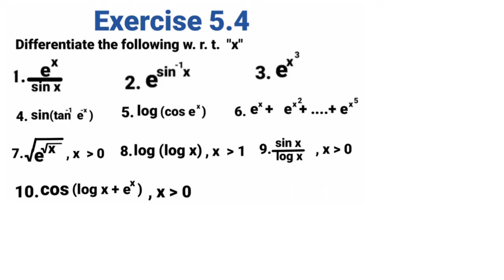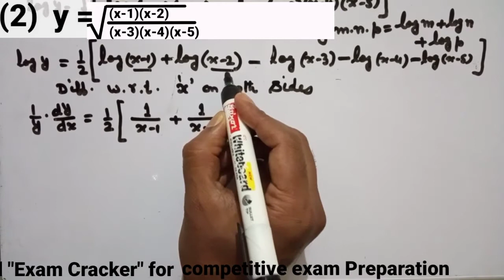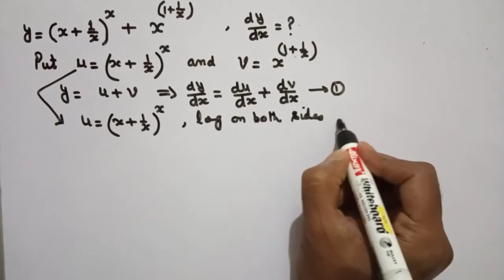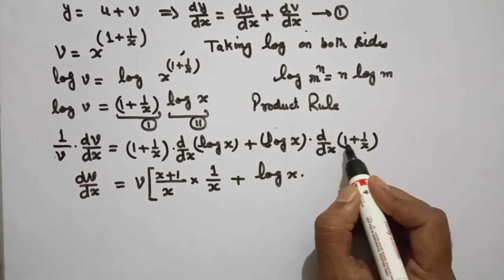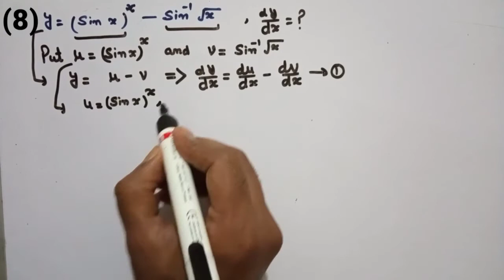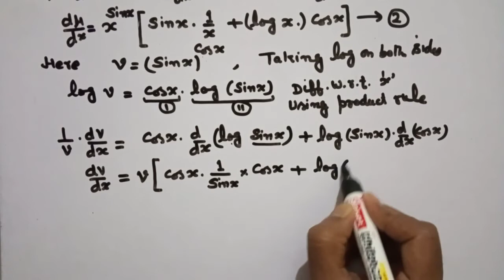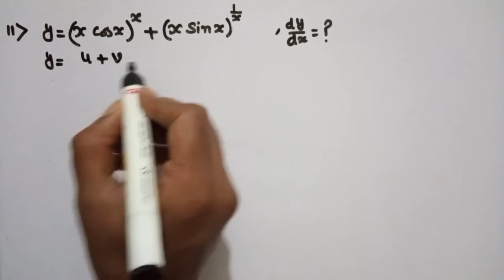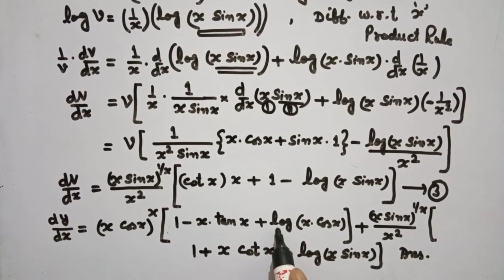How To Differentiate using Logarithmic Functions || Differentiation Of Trigonometric Functions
I have shown the differentiation of logarithmic and trigonometric functions. These questions are from NCERT Book class 12

Also visit our  You tube channel for more detail